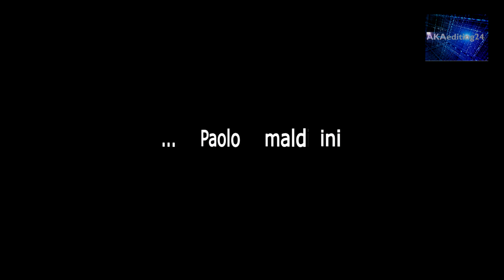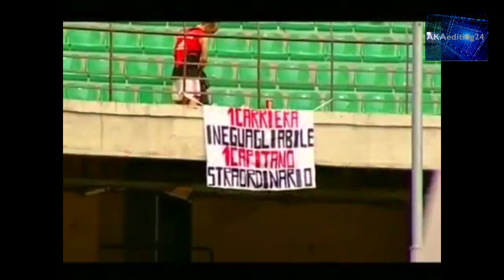Paolo Maldini |Love story with defending| HD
Video by AKAediting24 vist my channel or put a like.